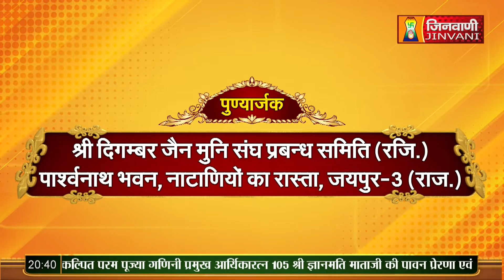Suneel Sagar Ji Maharaj | Vol 2133 | 03 May 23 | Mangal Pravachan Jinvani Channel (A06521)